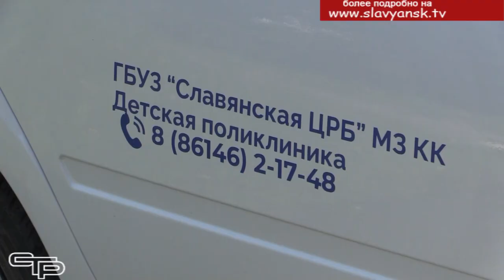Машины для ЦРБ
В нашем районе, как и во всем Краснодарском крае, большое внимание уделяется укреплению материально- технической базы здравоохранения, улучшению условий работы. В центре внимания – и техническое оснащение учреждений, в том числе обеспечение транспортом